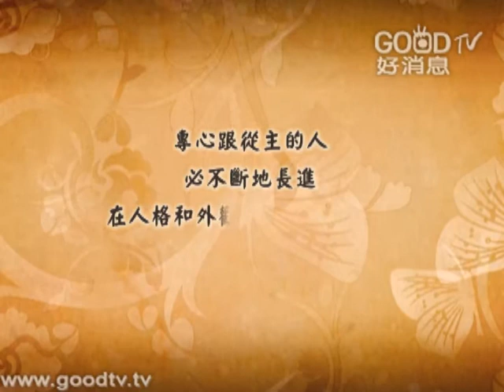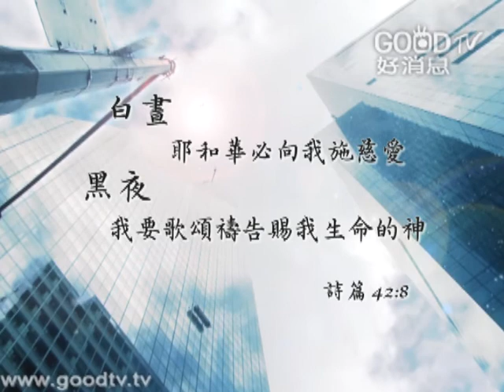黃名吟 - Draw Me Close To You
黃名吟